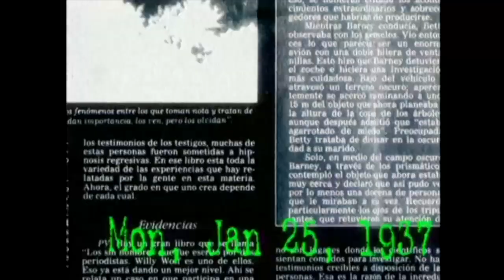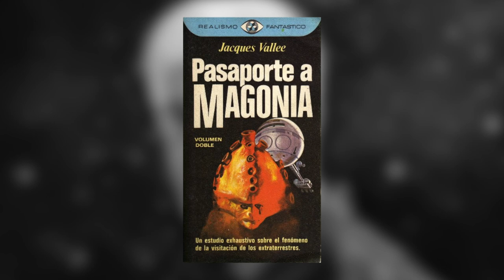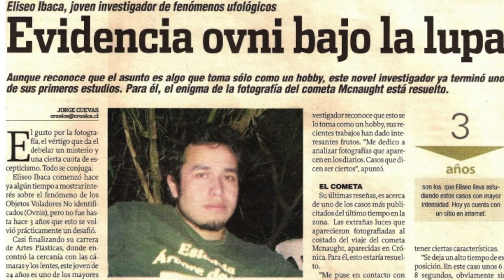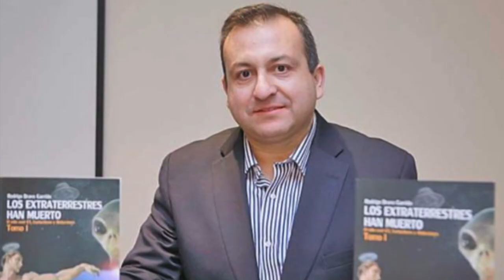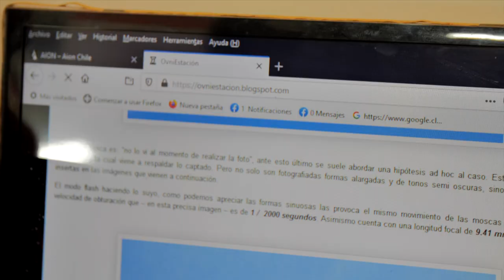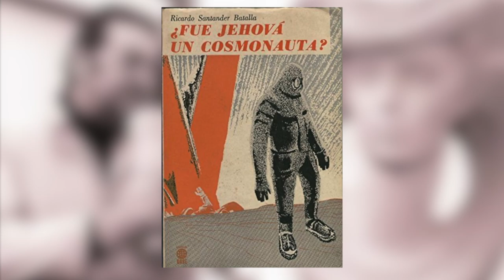Ciclo Entrevista Investigadores | Eliseo Ibaca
Esperando nuestra temporada 2, les presentamos este Ciclo de Entrevistas con Investigadores. En esta ocasión podrán conocer a Eliseo Ibaca, Profesor de Artes Visuales y Educación Tecnológica de enseñanza media y básica. Director e investigador de campo de la agrupación CEIFAC.

Se ha dedicado a estudiar el fenómeno OVNI y paranormal bajo una perspectiva objetiva, crítica y metodológica, a través de técnicas multidisciplinarías, para lograr de este modo, educar a la comunidad en general.